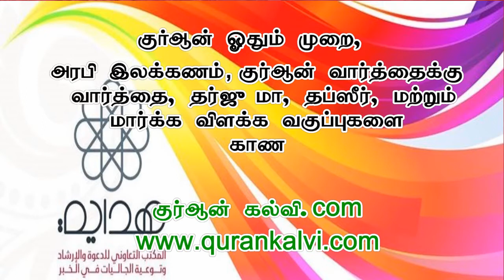காபிர்களின் சூழ்ச்சியும் இஸ்லாத்தின் வளர்ச்சியும்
அல்கோபர் நூர் மஸ்ஜிதில் நடைபெற்ற ஜும்ஆ தர்ஜுமா,
சிறப்புரை : மௌலவி அஜ்மல் அப்பாஸி.
நாள் : 22:07:2016, வெள்ளிக்கிழமை.